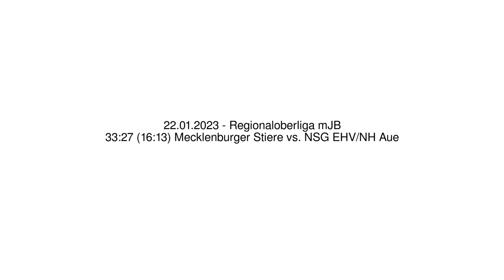33:27 (16:13) Mecklenburger Stiere vs. NSG EHV/NH Aue - 22.01.2023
33:27 (16:13) Mecklenburger Stiere vs. NSG EHV/NH Aue